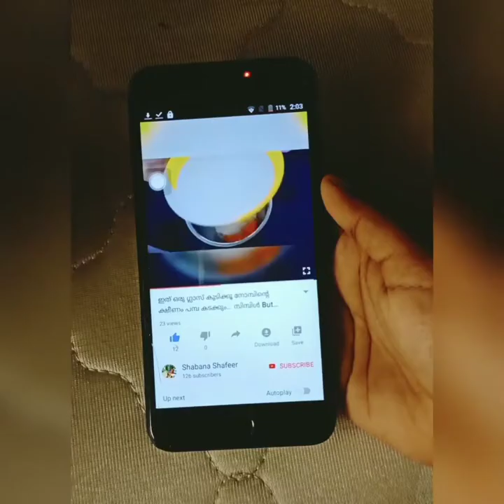ഇഫ്ത്താറിന് ട്രൈ ചെയ്യാൻ പറ്റിയ ഒരടിപൊളി സ്നാക്ക്♨️||Easy Bread Snack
Hii all...

Ingredients
Chicken_100gm
Chilly powder_2tsp
Chicken masala_1tsp
Turmeric powder_1/2tsp
Pepper powder_1/2tsp
Kharam masala_pinch
Ginger garlic paste_1tsp
Salt
Onion_2
Tomato_1
Green chilly_2
Curry leaves
Corridor leaves
Bread
Bread crums
Cornflour_3tbs
Water
Oil

Musician: @iksonofficial